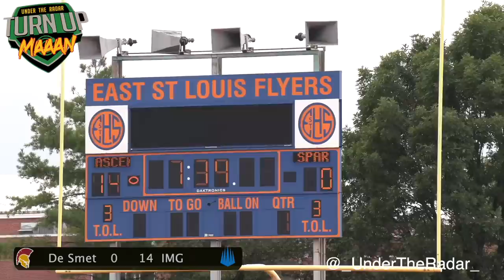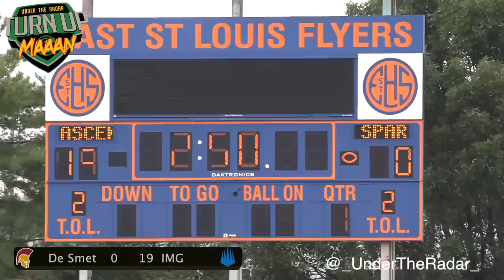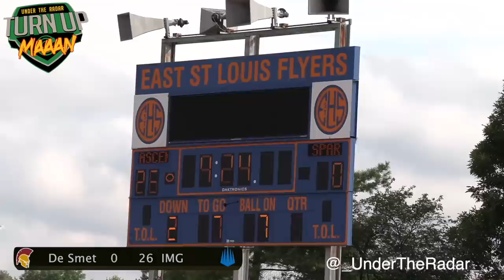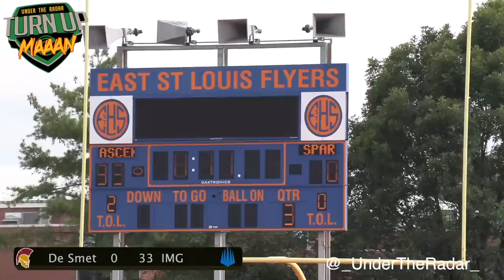IMG Academy vs De Smet Jesuit (Missouri) | Bouncing Back in a Big way | UTR Highlight Mix